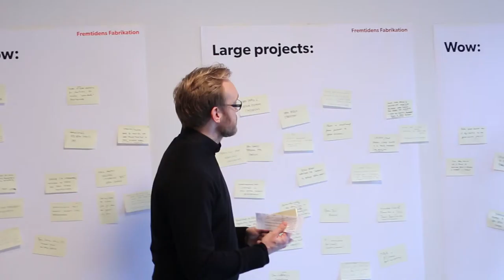FutureFab workshop by DDC, Creating open-source business models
Through 4 workshops over the course of 2 days, the Danish Design Centre launched the development of a new strategic focus on Future Fabrication FutureFab. Here DDC invited in key stakeholders to help explore and strengthen design’s role in a new production era characterized by advanced manufacturing technology, global open-source currents and easily accessible advanced hardware.